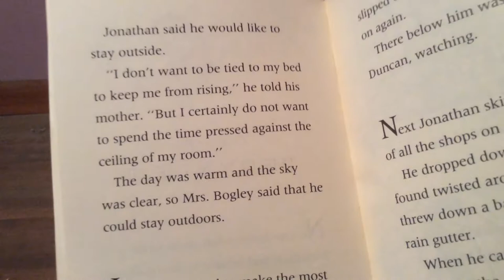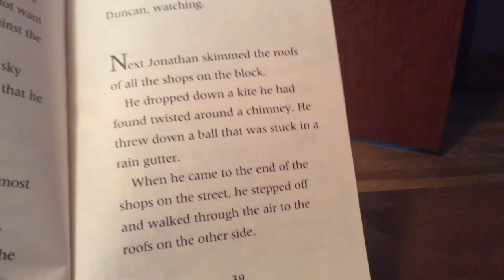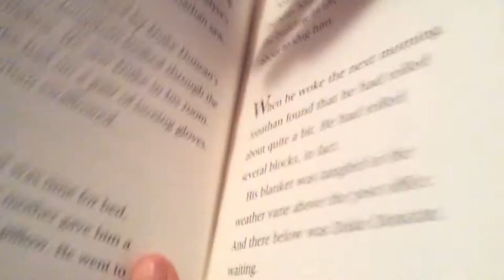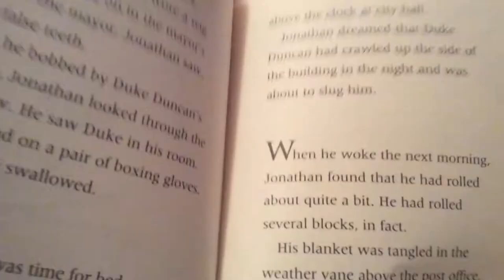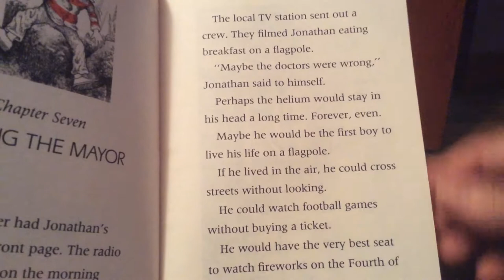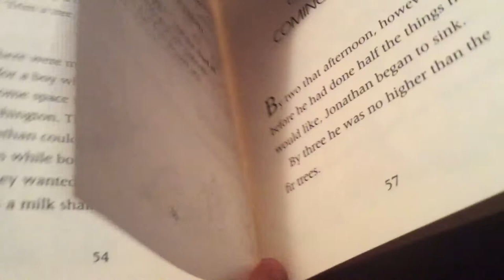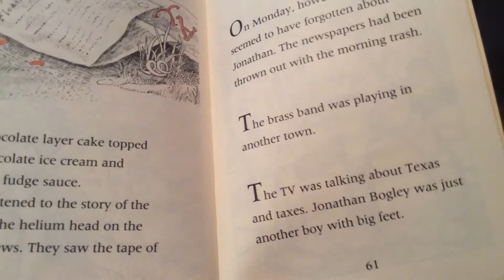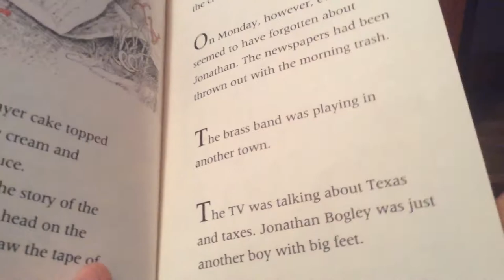Part 2 of The Boy With The Helium Head